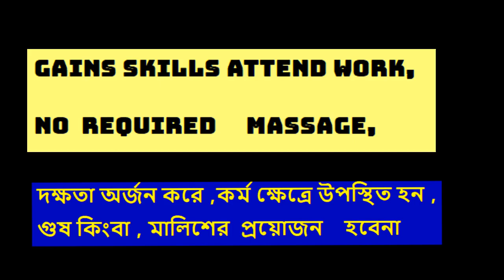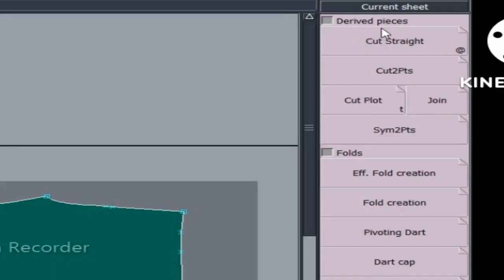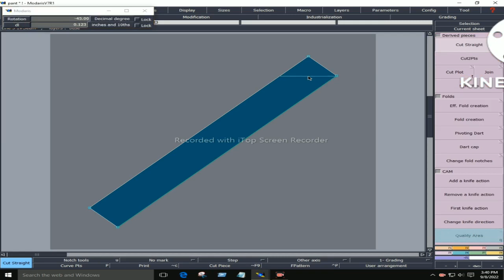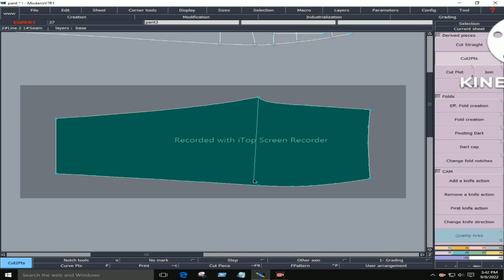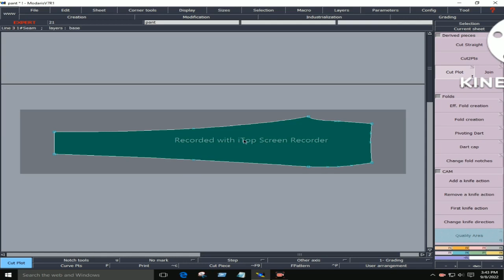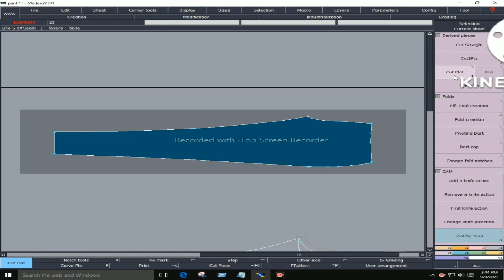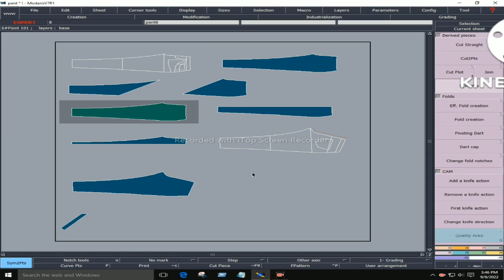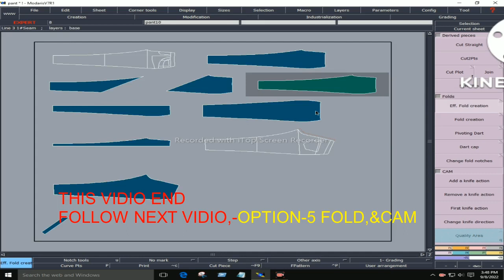MODARISH OPTION-5 DRIVED PICCES BANGLA TUTORIAL.MP4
MODARISH OPTION-5 DRIVED PICCES BANGLA TUTORIAL
Welcome to "green bd studio" & Thanks foclick my video.
devlopment your skill & makes your carier so follow this chanel